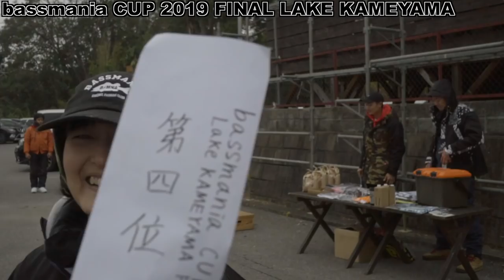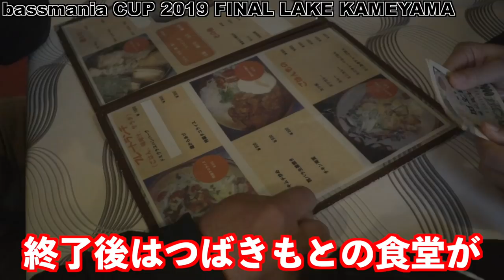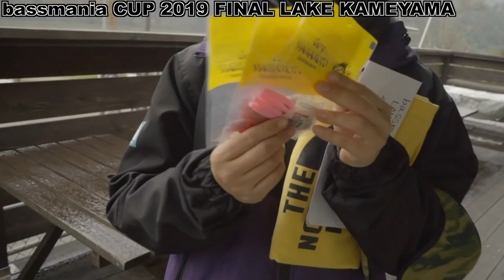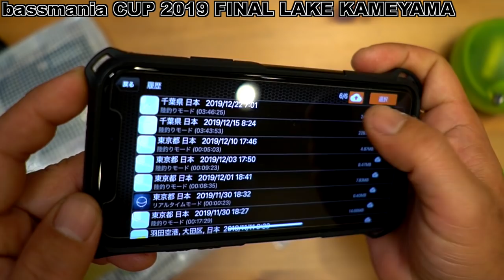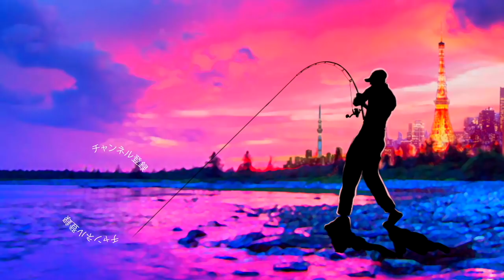2019年最終回！YouTuberがバス釣り大会でまさかの優勝「バスマニアカップ」に挑戦 後編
嘘だろ優勝！？極寒の亀山ダム「バスマニアカップ」でバス釣りって事で千葉県、亀山ダムのつばきもとボートで開催されたbassmania CAPに釣りガールのメグタスと参戦して来ましたよ〜！結果はまさかの優勝！令和元年、最後の亀山湖釣行で最高のバス釣りが出来ました！優勝の原動力になったのはこの時期の定番、ゲーリーヤマモトのレッグワーム
まだまだ浅場のカバーでデカバスが釣れちゃうこの時期、いかにして深場のちびバスで勝利を掴みとったのか！？詳しくは是非、動画をご覧くださ〜い

2020年度は引き続きデプスのコードネームバスやNZクローラーなどの激しい釣りからゲーリーヤマモトのワーム郡を駆使したライトリグの釣りなどなど関東のバス釣り場からホットな釣り動画をお届けして行く予定です。もちろん最新の気になるバスルアーもどんどん購入＆レビューしていきます

TurikouTVの動画
55アップしか釣れない！デプス「コードネームバス」に巨大バスが襲い掛かる衝撃映像